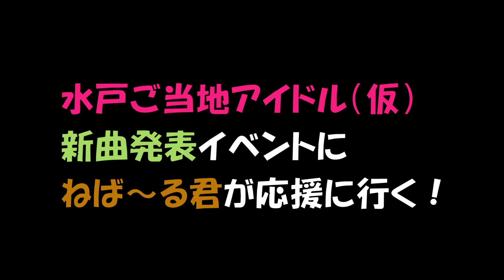水戸ご当地アイドル(仮)新曲発表会【ねば〜る君が行く！#15】納豆の妖精ねばーるくんが水戸ご当地アイドル(仮)を応援にいく！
茨城県非公認、納豆の妖精ねば〜る君が、水戸ご当地アイドル(仮)の新曲発表会Girls Night Out Partyに応援にいく！

ねば〜る君が行く！

出演
ねば〜る君、納豆お兄さん、DJ'TEKINA//SOMETHING、水戸市職員バンドMMM、水戸ご当地アイドル( 仮 )、川嶋志乃舞、DJ MAI、こめひめ、DJ ゆよゆっぱ、DJ ぶんぶんらDJ'TEKINA//SOMETHING、水戸ご当地アイドル（仮）